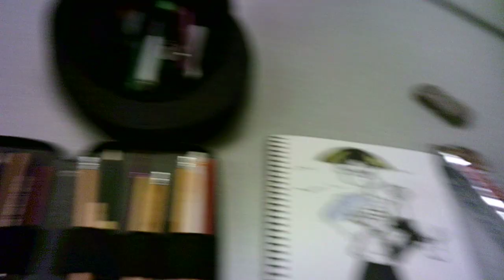"sunday story 1 SU121723"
WIP 1
From the break room to the 10:25 PM train going home:)